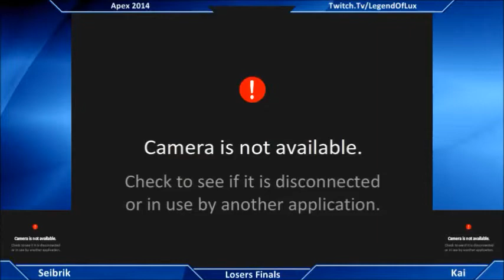CT DeLux's Apex 2014 Brawl Singles Pools Recordings Part 4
Apex 2014 Brawl Singles Pools

01:26 - Vermanubis vs. Kai
11:20 - Seibrik vs. Kai